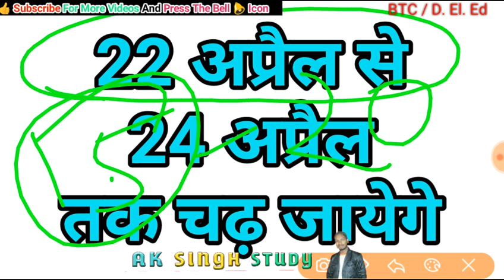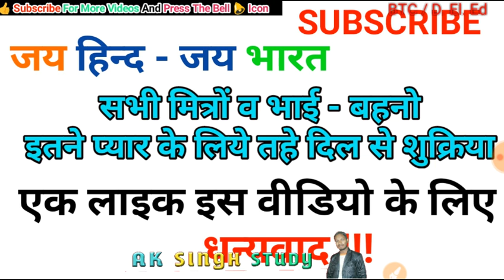UP D. El.Ed / BTC Result Batch 2017 / 2018 , 1st / 2nd सेमेस्टर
Download 20 lesson plan PDF 3rd Semester

पढोगो लिखोगे बनोगे नबाब
खेलोगे कूदोगे बनोगे गवॉर

हम वही बतायेंगे जो होगा एकदम  सही होगा

दोस्तों मे आप लोगो की मदद करता रहूंगा बस आप साथ रहो हमारे

पढाई करना सबसे अच्छा काम है

                 !!! धन्यवाद साथियों !!!